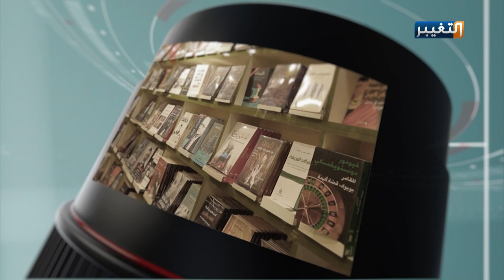واقع رياضة بناء الأجسام في البصرة | جولة مراسل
المراسل : اركان تقي